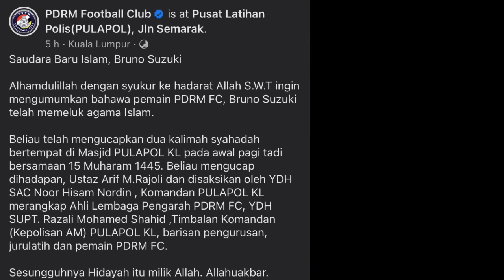Bruno Suzuki Sah Peluk Islam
Penyerang PDRM FC , Bruno Suzuki kini sah bergelar seorang Muslim hari ini